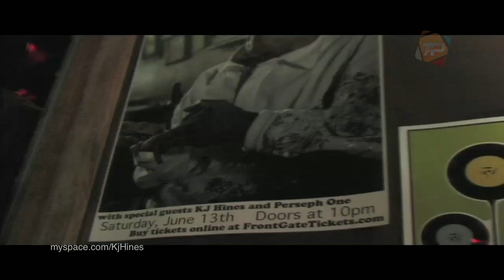PART 1 KJ Hines at Lamberts Performance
A-Town Productions